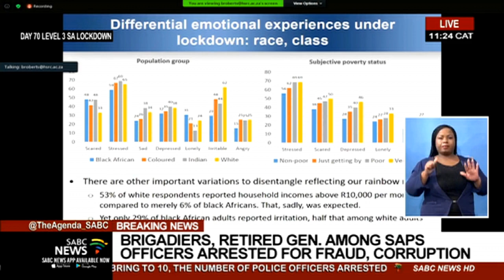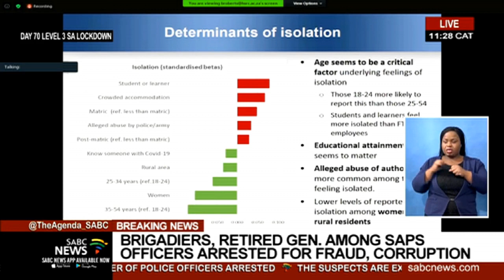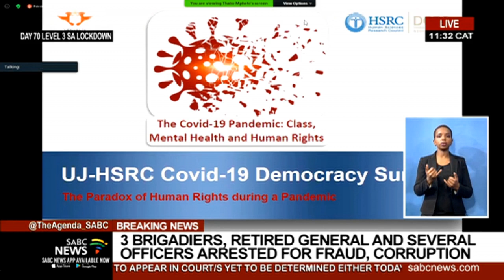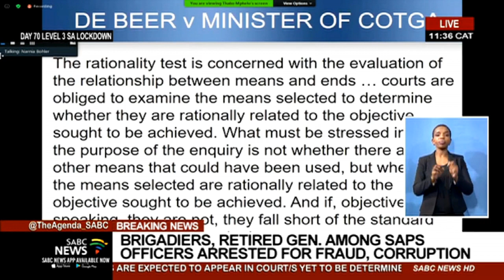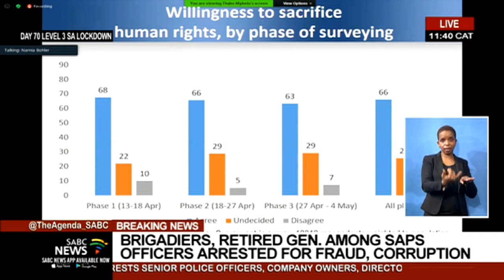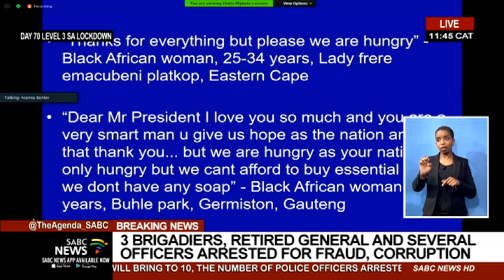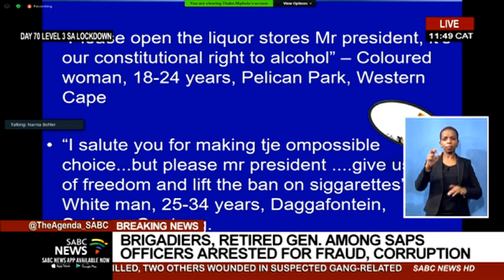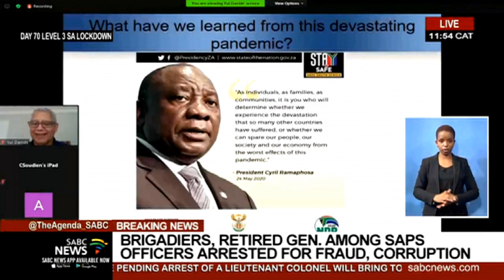COVID-19 Pandemic | Researchers present findings on views of South African public on lockdown Pt 2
What does the public think about lockdown and the impact it has had on their lives? A webinar shares the findings from the University of Johannesburg and Human Sciences Research Council online multilingual COVID-19 Democracy Survey to answer these questions. Let's go there now.